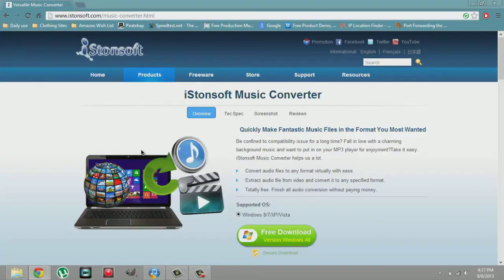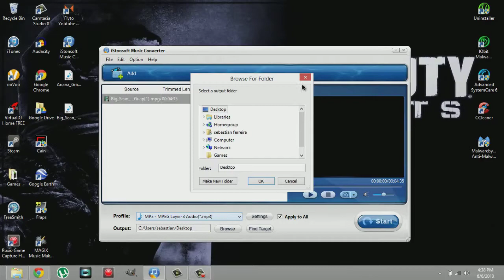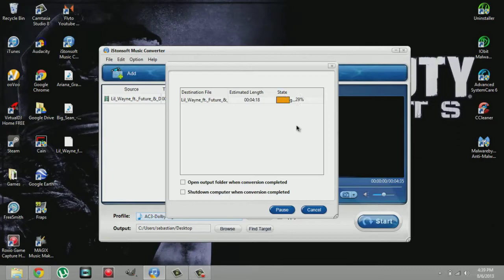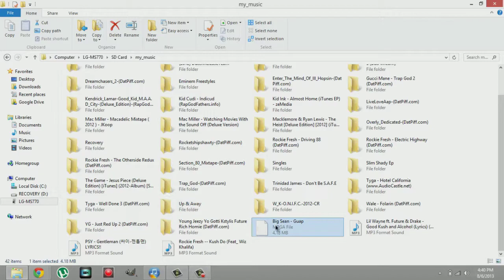Windows/Mac - Music & Video Converter for FREE!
In this video I show you how to convert any music or video to which ever format you prefer very quickly. The link to this software will be down in the description. I also demo this music/video converter and I have used many other Converters in the past and by far this one is the easiest to use and fastest also. Downloading the software is quite easy so thats why I didn't show you how I installed it and trust me I wouldn't be showing you this if it was a bad software. This is only for Windows but fortunately this website does offer some familiar software for only mac users so go check out the website if you are on a mac computer. This does work for Windows xp, Vista, 7, and 8! The software also converts normal music length 3-5 minutes in just a couple seconds! If you are converting a movie tv show or anything else it might take quite a while if the file is very large.